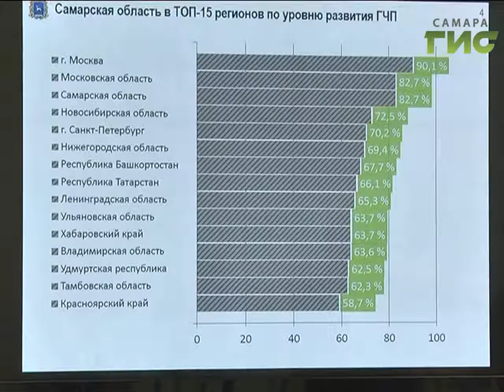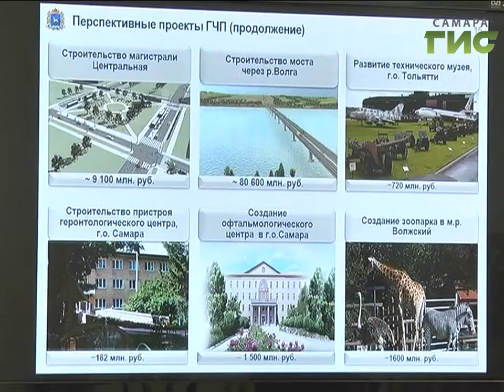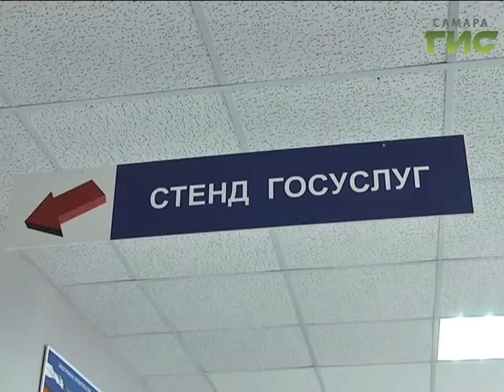«События» от 14.04.2017 (день)